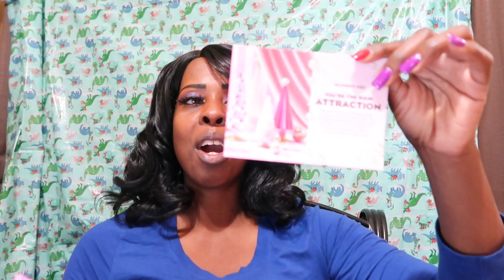VLOGMAS OR NOT: IPSY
OPENED THE MAILBOX FOUND MY IPSY! DID I LIKE IT OR DID IT SUCK??